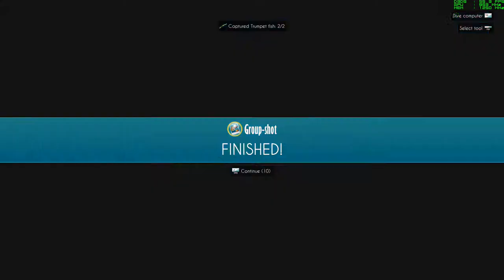World Of Diving - 60fps - MSI AfterBurner AMD VCE!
Steam Early Access Game.. lots of potential to become something great.

i7 2600k
AMD 290